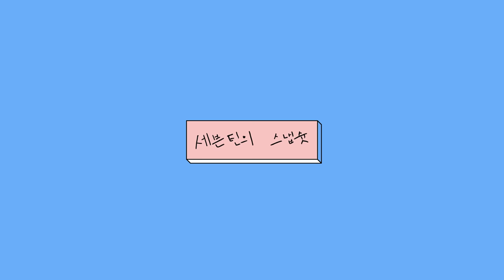[SEVENTEEN's SNAPSHOOT] EP.7 싸우는 건 어려워 (Fighting is Hard)